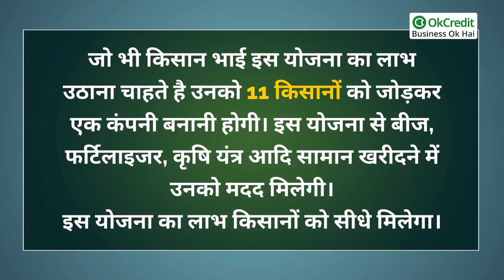PM Kisan FPO Yojana 2021 : किसानों के लिए खुशखबरी | OkCredit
आर्थिक मंदी झेल रहे लाखों किसानों के लिए भारत सरकार एक ज़रूरी योजना लेकर आई है। इस योजना के तहत किसानों को अपना व्यवसाय शुरू करने के लिए सरकार राशि प्रदान करेगी। "पी एम किसान एफ पीओ योजना" के तहत जो भी किसान अपना कृषि बिजनेस शुरू करना चाहते हैं वो इस योजना का लाभ ले सकते हैं।